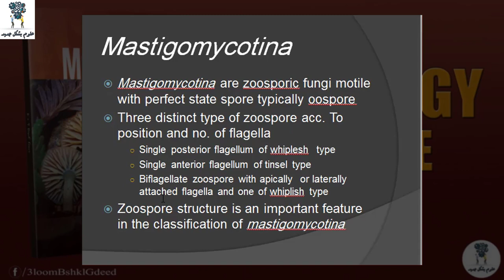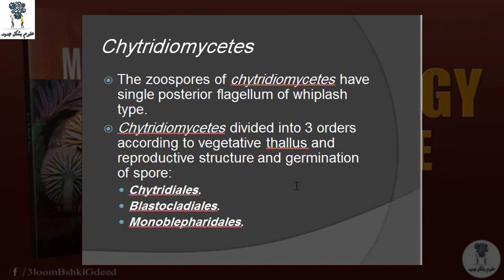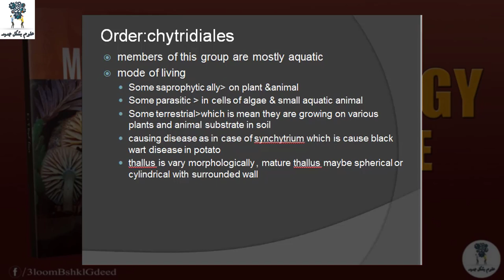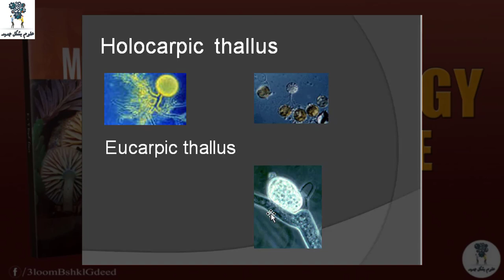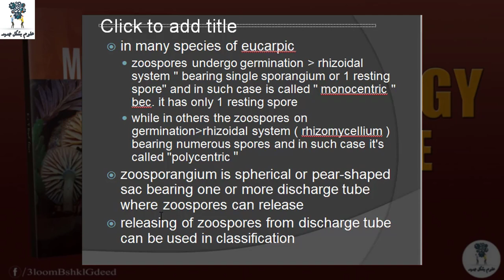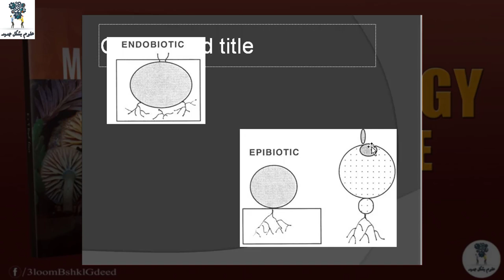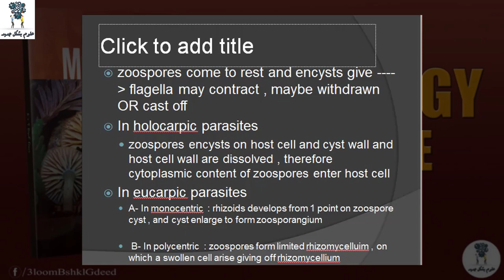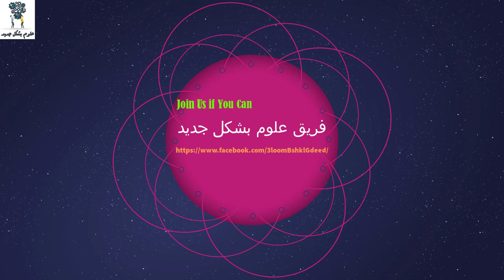محاضرات كورس علم الفطريات Mycology | محاضرة 7 (Mastigomycotina)